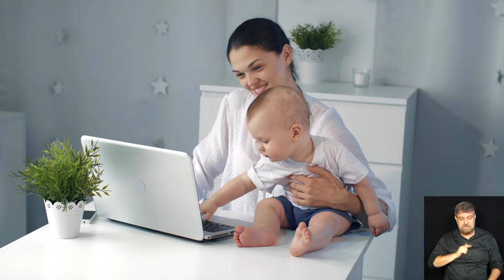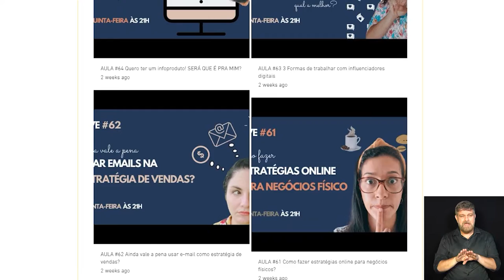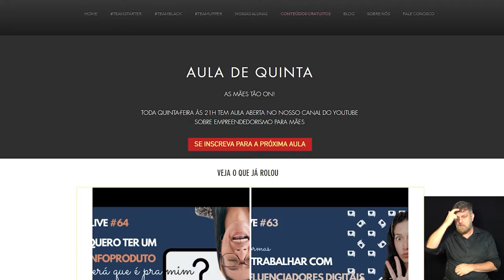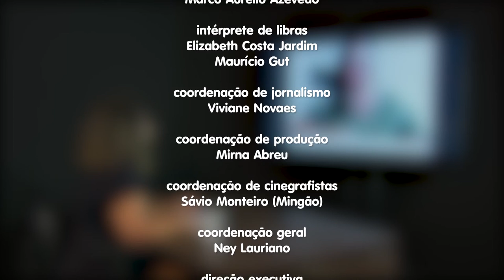SER EMPREENDEDOR - EMPREENDEDORISMO MATERNO 21-01-2021